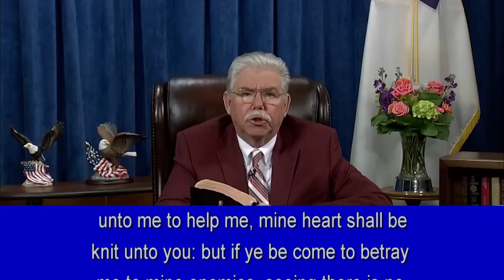Tuesday 5/16/23 I & II Chronicles 12:1 - 12:37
I & II Chronicles 12:1 - 12:37